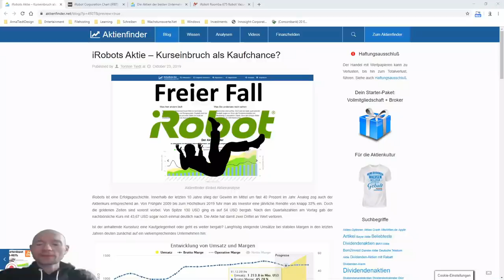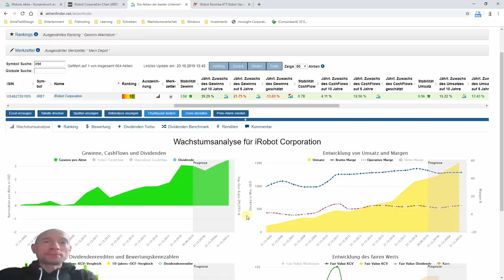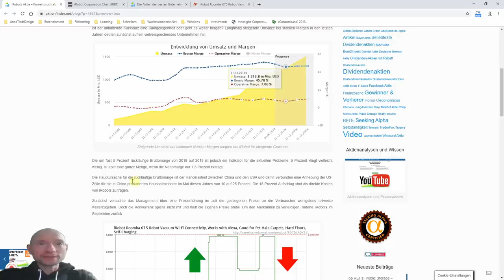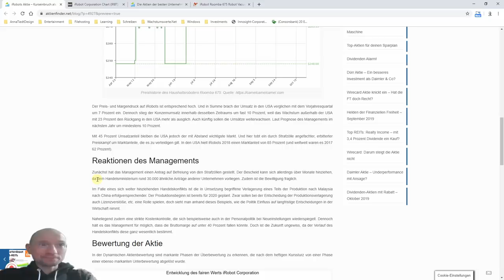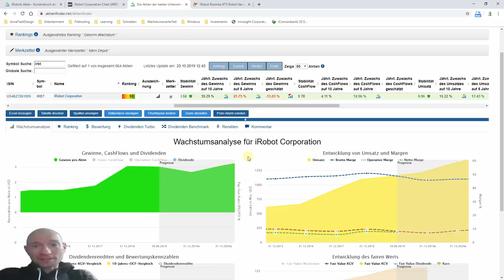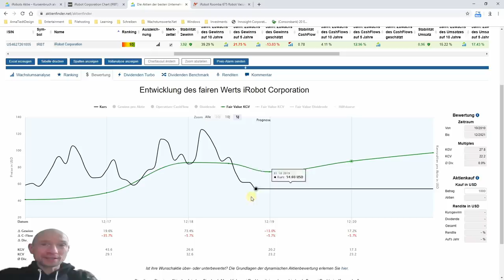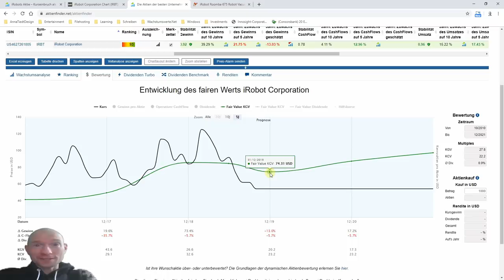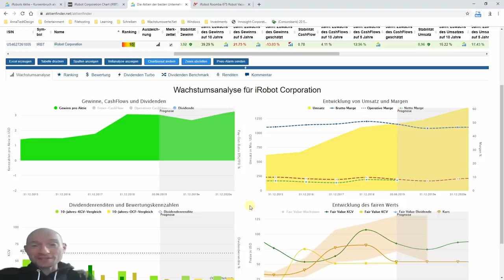iRobot Aktie - Weltmarktführer zum Schnäppchenpreis?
Um fast 2/3 ist der Aktienkurs von iRobot seit Februar des Jahres eingebrochen. Was ist passiert? Und ist die Aktie des Weltmarktführers für Haushaltsroboter nun ein Schnäppchen für das eigene Depot? Die Antworten in diesem Video.